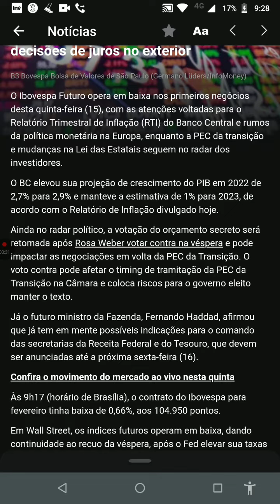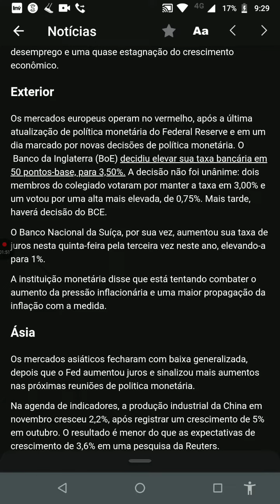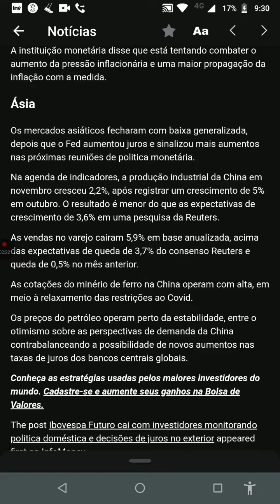Minuto 🐻 de Ouro! Haaam! Mau dia Brasil! aBBButre's News 10 quinta feira 15/12/22 Fonte Nelogica!